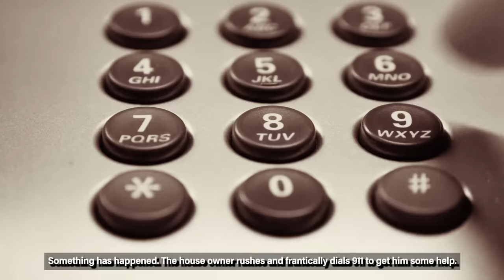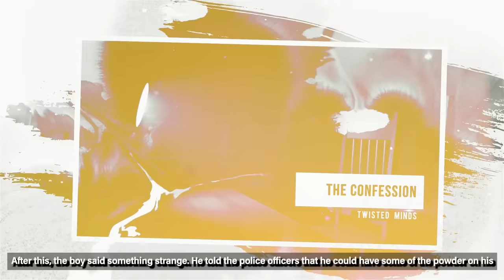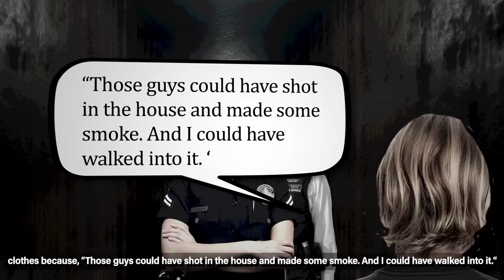Romero, The 8-Year-Old Killer...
The bell rings. The door opens to a little boy. It is the neighbor's quiet kid. There are signs of worry on his face. Something has happened. The house owner rushes and frantically dials 911 to get him some help. With the roar of sirens taking over the street, the police arrive within minutes at the scene of the crime. The police cars halt in front of a two-story house in St. Johns.

It is not a pretty sight. The officials do not have to make it through the door to get to the victims. A man is lying face down at the front door. Blood was soaking up his shirt. An apparent gunshot wound on his body. They make it inside the house. No signs of robbery or a break-in. As the officials reach upstairs, they find another body. In the bedroom, there is a man lying on the ground the same way. A gunshot wound here as well.

One of these men is 29-year-old Vincent Romero. The father of the little boy, Christian Romero. The other victim is the father’s roommate, 39 years old Timothy Romans. He came from San Carlos and Vincent had rented him a room in his house. Both of these men worked the same job; they were employed at a power plant construction company.

Who could have done this? Who had robbed this 8-year-old boy of his father? No suspects and no DNA. Is this another dead-end case?

The truth will shock you.

Welcome or welcome back to another episode of Twisted Minds, my name is James, and this is the case of Christian Romero. A case that shook the entire United States.